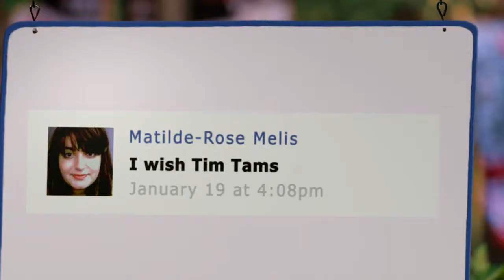Colleen Steele is Truly, Madly Tim Tam